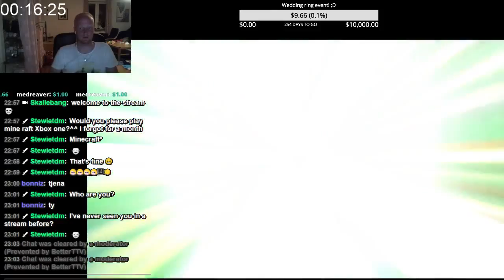Lets play Final Fantasy I (Part 2)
I´m going to play and stream all of the final fantasy games, I will upload all the vids from my streams, that´s why I might pause and stuff.